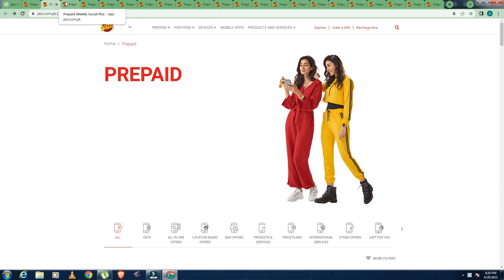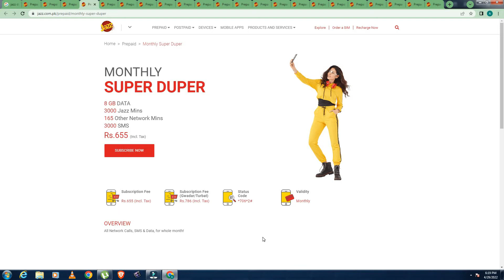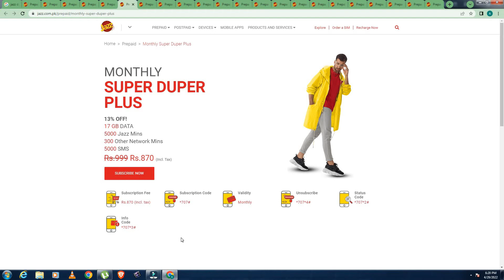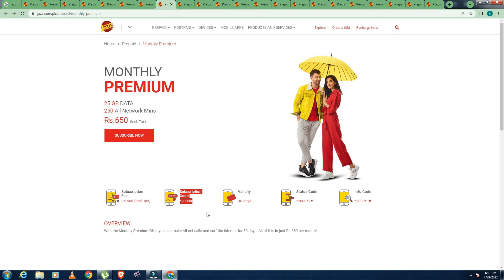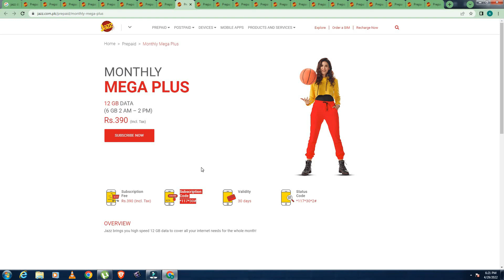jazz ALL PACKAGES PART 1 JAZZ CALL PACKAGE, JAZZ INTERNET PACKAGE,